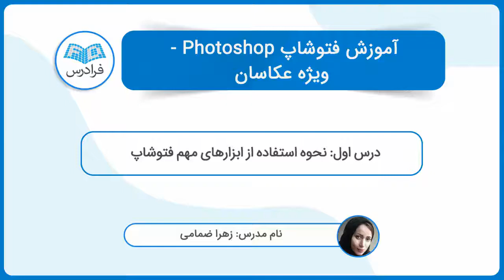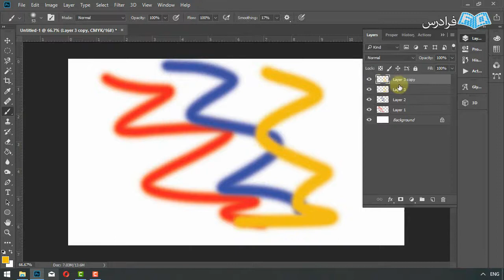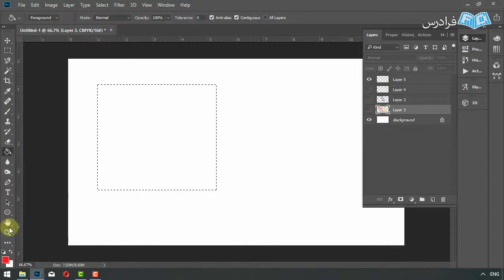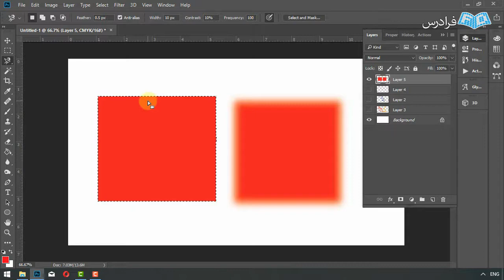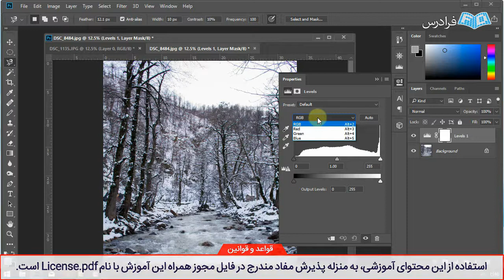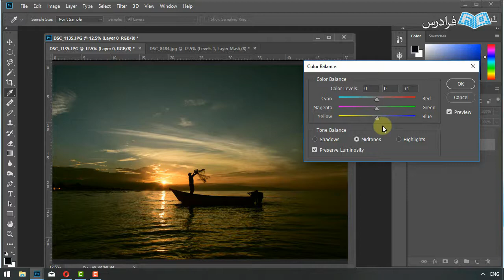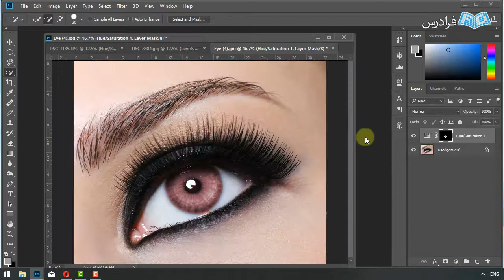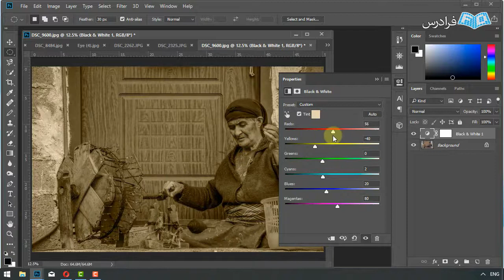آموزش فتوشاپ ویژه عکاسان Photoshop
FaraDars: آموزش فتوشاپ Photoshop - ویژه عکاسان - (برای مشاهده نسخه کامل آموزش به لینک زیر مراجعه کنید)

0:00:00 درس یکم: نحوه استفاده از ابزارهای مهم فتوشاپ
0:10:18 درس دوم: ویرایش رنگ ها

در این فرادرس با نرم افزار فتوشاپ که یکی از قوی ترین نرم افزارهای ویرایش تصویر است، کار می کنیم و با این نرم افزار قدرتمند با استفاده از تکنیک هایی که در این آموزش ارائه شده می توانید ویرایش و ادیت حرفه ای تصاویر را انجام داده و همچنین یک تصویر جذاب و زیبا را خلق کنید.

تمامی عکاسان، حتی عکاسان حرفه ای با فتوشاپ آشنا هستند و این نرم افزار، جز محبوب ترین نرم افزارها برای آن  ها به شمار می رود.

معمولا عکاسان حرفه ای و غیر حرفه ای هر یک برای ویرایش تصاویر خود، به فتوشاپ وابسته اند. حرفه ای ها برای از بین بردن مشکلات موجود در عکاسی و دادن رنگ و لعابی بهتر به تصاویر خود و مبتدی ها نیز برای پوشاندن ضعف خود! در این آموزش هدف ما این است که هر دو گروه و همچنین گروه مابین این دو، ارتباط را برقرار نموده و مشکلات خود را حل کنند.

آموزش فتوشاپ Photoshop - ویژه عکاسان - (برای مشاهده نسخه کامل آموزش به لینک زیر مراجعه کنید)